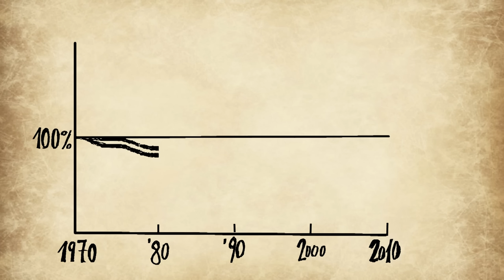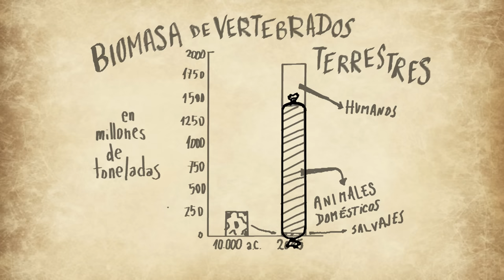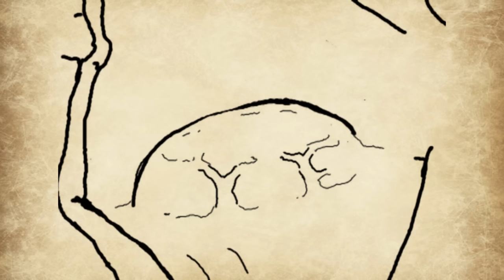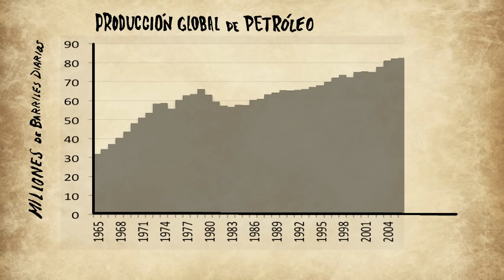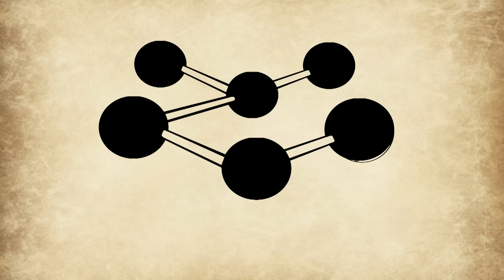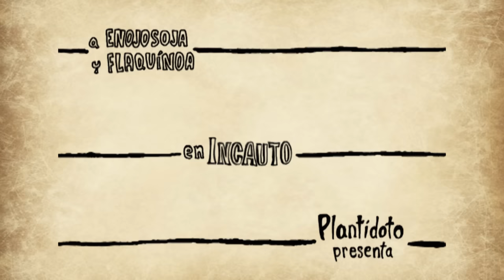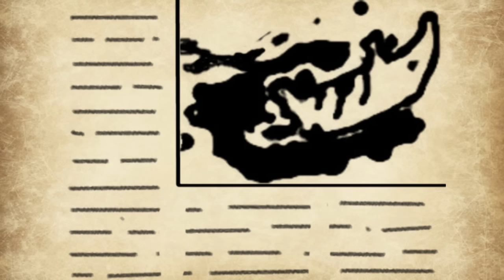Plantídoto cortometraje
Realizado en Puerto Madryn, Argentina
Octubre 2016